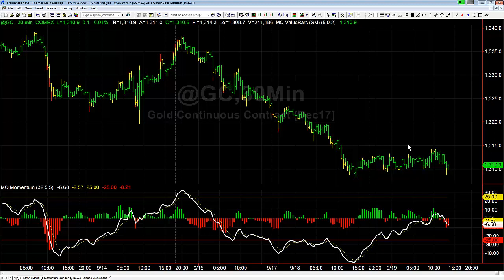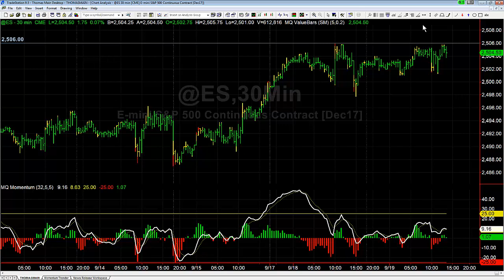Pre FOMC Chop in Gold and ES